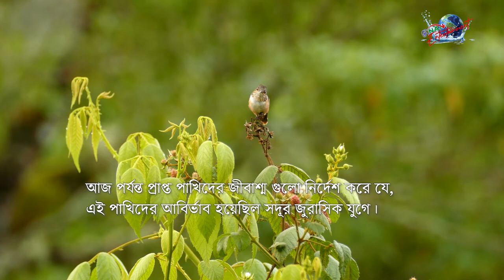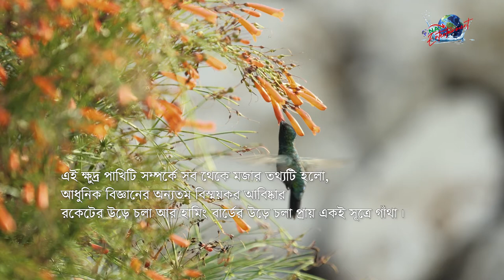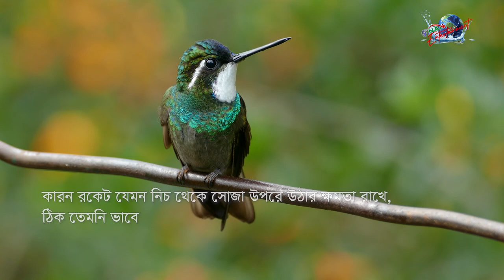হামিংবার্ড| Hummingbird| Bangla Documentary ।। NAN TV